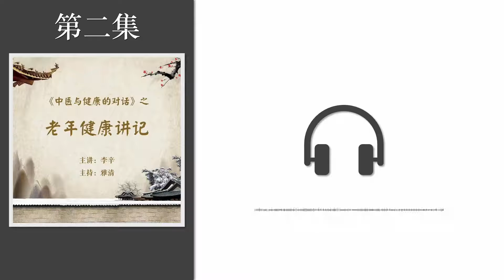老年健康讲记 第二集-如何正确看待死亡.mp4